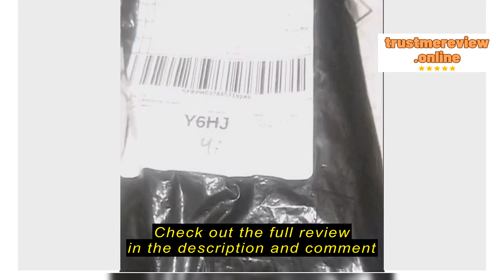Review Arrow Hardware RS755 12V DC Fan Motor Replacement 220V AC For Electric Fan Low Noise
Arrow Hardware

Arrow Hardware RS755 12V DC Fan Motor Replacement 220V AC For Electric Fan Low Noise